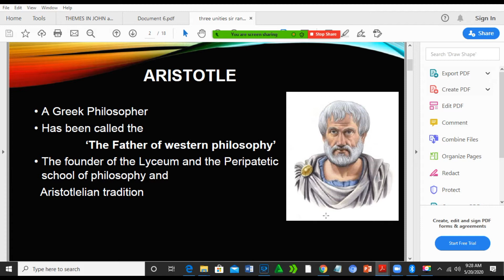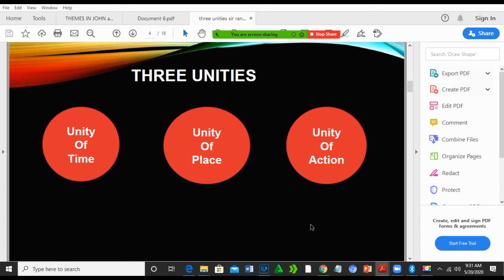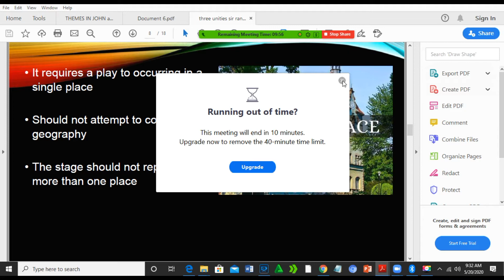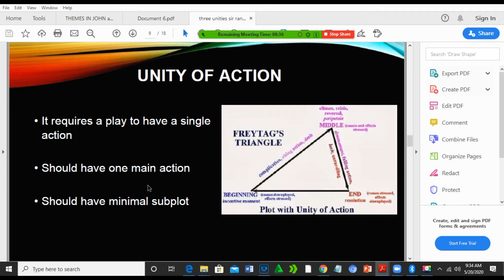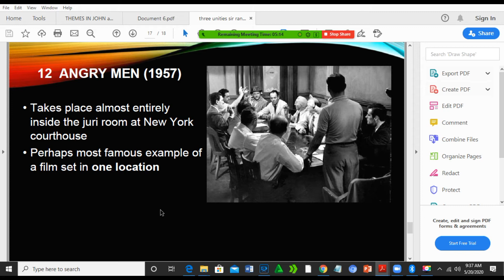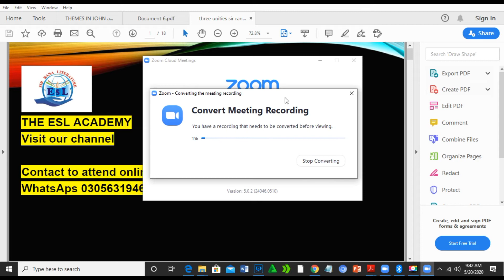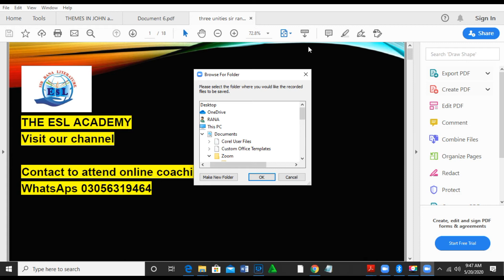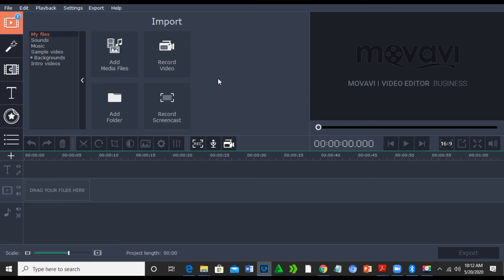Six Elements of Tragedy by Aristotle, M.Phil Scholar,MA English,SirRana ,JRF,NET,SET EXAM PPSC ENG,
Warm Welcome to all friends/Listeners/Participants/followers and newly joiners in this global grandiloquent and High Poping channel..

 If ever you felt worried about the lack of contents, especially MCQ's, Essay Writing ,on English Literature and Linguistics, American Literature, Indian English Literature and Linguistics, then it's high time to throw your worries and start watching this ultra-special and serious channel which will, hopefully, help you out in fulfilling your dreams.Here in this grandiloquent and magniloquent Literature and Linguistics YouTube channel you will learn about Origin of Language,Morphology,
Semanantics,Pragmatics,Branches of linguistics and learn thoroughly about about the vast field of Linguistics and Applied Linguistics well.

Here, I upload videos that will be very fruitful for those who aspire to crack UGC, NET, JRF, NTA, SET, PGT, CBSE, CSIR  and TGT etc. Except this Pakistani brothers and sisters who tend to become lecturers in English by going through PPSC, BPSC, SPSC, KPPSC, FPSC, NTS,PEELI and ETEA etc. are also mirthfully welcomed!

Respected followers/Friends and global viewers are warm welcome to join us on our channel as well as our Online coaching class where we have highly qualified  trainers and Lecturers who can help you out in linguistics and Literature .Moreover I have recorded 7000 English Lectures and this is the biggest achievement that our channel is going to achieve.All lectures will be Uploaded in future.Tremendous progress has been made so far in achieving my target.

Best work and efforts always need laudation. Therefore, all of you are requested to keep sharing as it motivates me  to explore new research for you people.Our Academy has been serving since 2009.Hope you have good time and learn verbose ideas once you subscribe and join us Online..

Visit our face book group and Page.

RANASIRLITERATURE.BLOGSPOT.COM

Visit our group

Contact with the Director of ESL ACADEMY